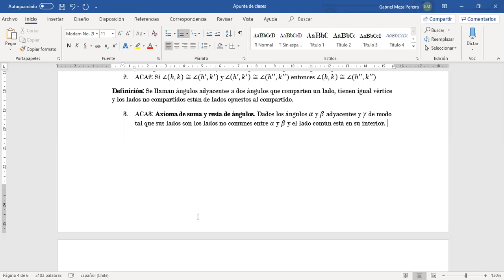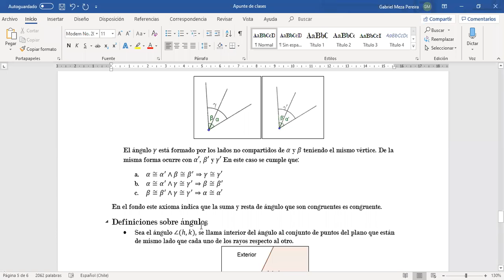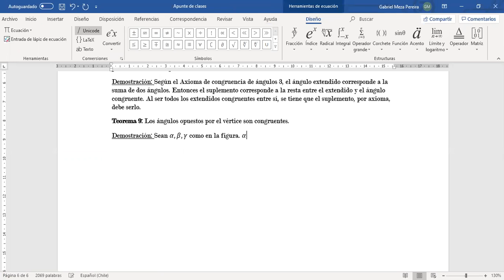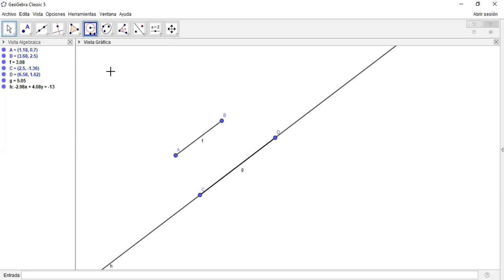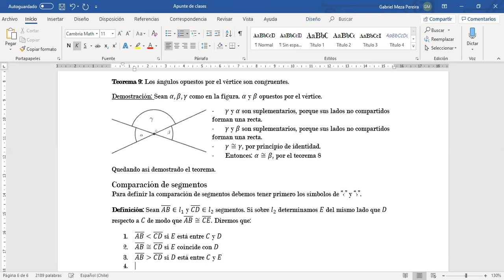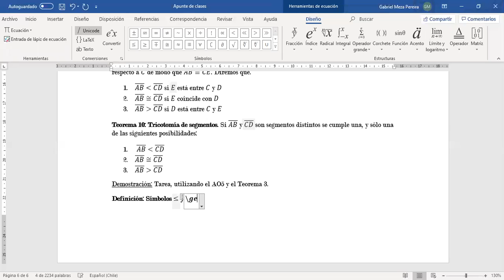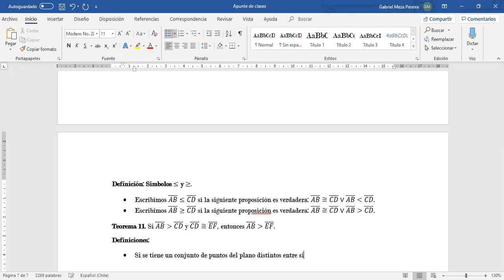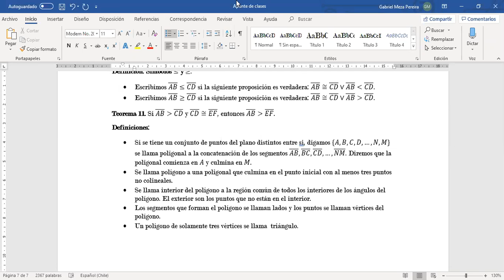Geometría I - USACH - 12/05/2020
Comparación de segmentos